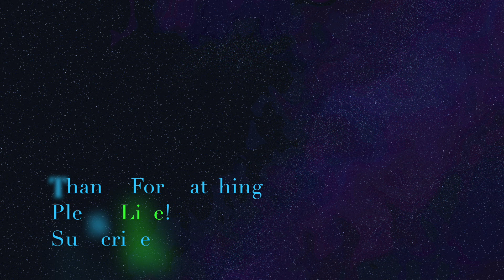2021 Preview Meditation In Nature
Preview of new yoga, meditation, sleep therapy, anxiety help video's to come.